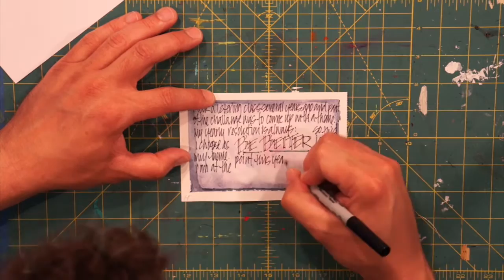Index Card A Day | ICAD #56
Theme: mark making, ink, markers, pencils, charcoal

Prompt: text and texture

Materials: Watercolors, Sharpie marker, Micron pen, Uniball Signo white pen

Music: Kai Engel "The Blossom (PON III)" on Free Music Archive